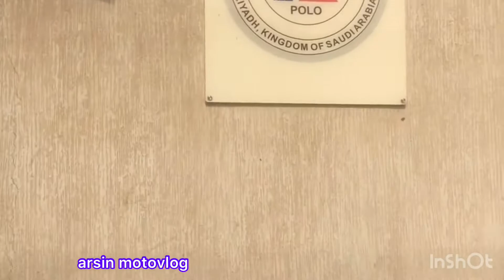buhay OFW part13 visit polo riyadh ka moto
slamat sa panuod sa channel ko ka moto